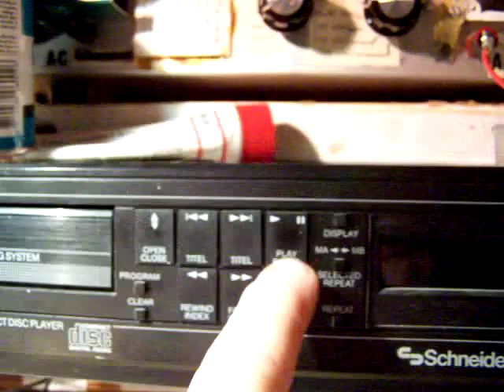effects from coupling capacitors in audio circuits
The video shows the "bandpass" from different capacitor values used as coupling capacitor in audio circuits (20 Hz - 20 KHz). The "sound" changes completely with different values, and 1 series capacitor in the audio signal line can be used as audio filter (though the characteristic is far from ideal, complete audio bands are shut off, so not very selective!).

Be aware of that, I saw on the internet my circuits reproduced in a poor or even not proper way.  I can not help that, sorry.

More audio in my book: "Schematics 2, audio amplifiers and loudspeaker boxes" ISBN 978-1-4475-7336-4. You can find it via the above mentioned link to LULU.

Please note: the capacitor value and its effects also depends on the input resistance from the electronic stage to which it is connected (4-pole-theory). This means that with a high-impedant input stage (like a tube grid or a FET gate), the effects will be (somewhat) else. In the showed demo the input resistance is approx. 3-4 K (bipolar transistor). This low impedance input gives damping. Updated 1 June 2019.